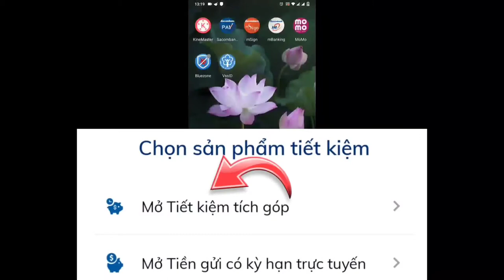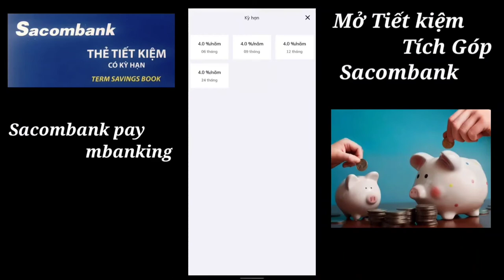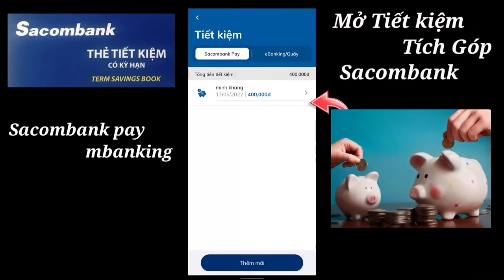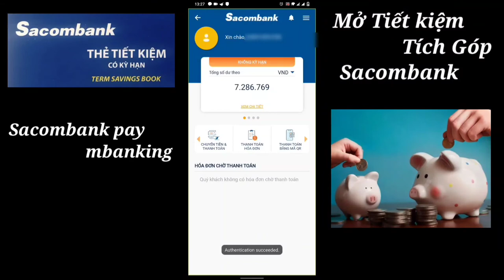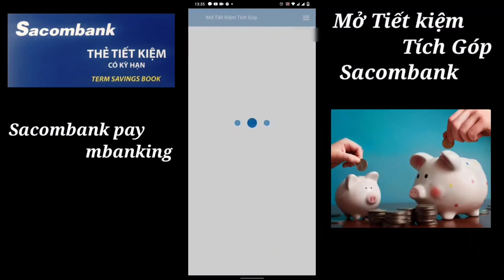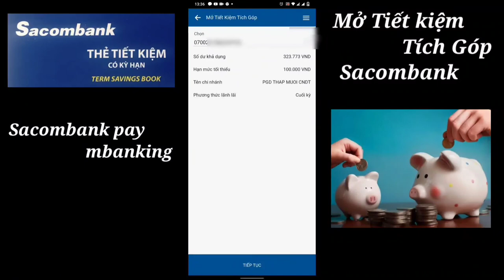cách gửi tiết kiệm tại nhà trên app Sacombank pay và mbanking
gửi tiết kiệm Sacombank
Cảm ơn quí anh chị và các bạn đả xem video của lúa tv